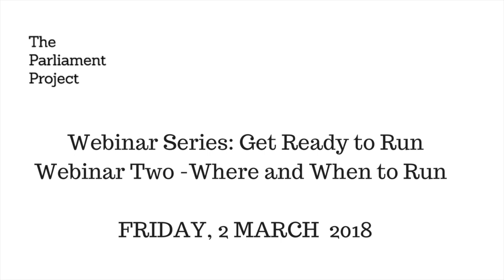Parliament Project Webinar Series 'Get Ready To Stand'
Webinar 2 'Where and When to Stand'.  Speaker: Tabitha Morton